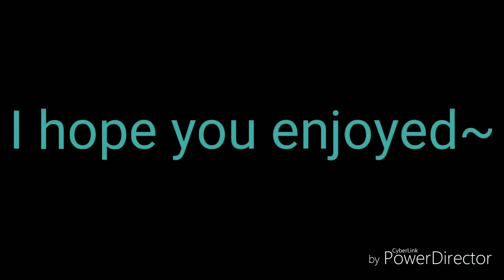Rap Battle ll derick-kun vs destinee-chan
Derick is the gender bend of my character :3